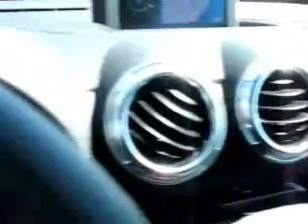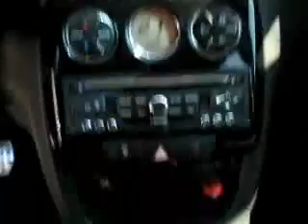Lançamento do Aircross, da Citroën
Repórter: J. Pompílio